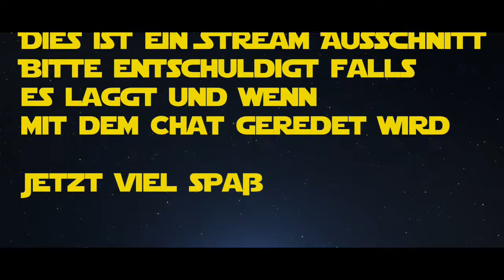Das Grab von Eilram | #06 STAR WARS Jedi: Fallen Order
In der heutigen Episode von STAR WARS Jedi: fallen Order:
Wir lösen das Rätsel des Grabes von Eilram